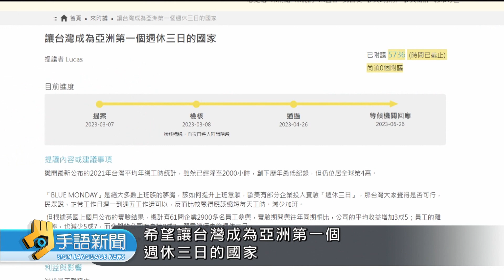週休3日公民提案過門檻 政府6/26前須回應 | 20230516 公視手語新聞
全球有不少國家的企業、正在實驗"周休三日"的可能性，台灣也要加入了嗎？有民眾在「公共政策網路參與平台」，發起週休三日連署，已經達到門檻，政府必須，有所回應。

🙌每週一到週五 早上8:00-8:30 歡迎收看